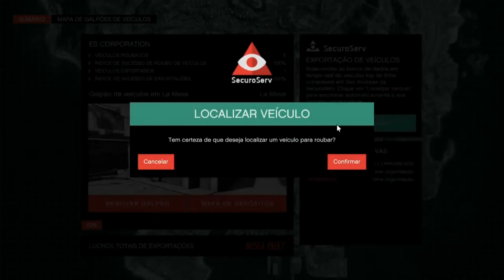GTA 6 - The 3 BIG QUESTIONS about the announcement of the Game | GTA VI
In this video I bring 3 big questions that arose after the official announcement of the new GTA